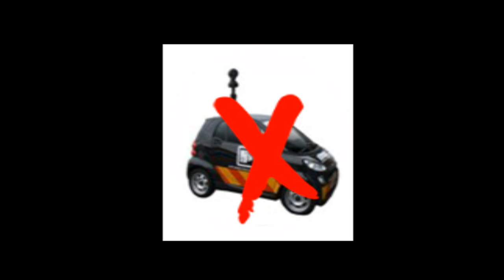Golden "Goose" Square: Westminster's Highway Robbery Department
Watch how Westminster Council's Highway Robbery Department makes use of confusing signs to mug motorist's in Lower James St, off Golden Sq in Soho. Not only that but the Traffic Management Order shows they are fining drivers for taking the ONLY LEGAL ROUTE!The vast majority of motorists, including Police and WCC's own drivers, have no idea they can only turn left at this junction and that going straight ahead will cost them £120. At one time, only right turns were prohibited, but the change combined with bewildering signs is a licence to print money. Rather than solve the problem with clear signs, they prefer to employ expensive technology to to rob us. The Highway Robbery Department now has seven of these mobile cash machines, soon to become even more devastating with the addition of automatic number plate recognition for drive-by muggings. Support Tweet sightings of $CAMera cars in central London to NoToMob. Together we can stop this madness!

UPDATE: VICTORY!

From Westminster City Council's press office...

Martin Low, Westminster's city commissioner for transportation, said: "We work hard to ensure our roads have clear and relevant signs and markings and I'd like to thank Westminster's enthusiastic local parking campaigners for assisting us by bringing this matter to our attention.

"We acknowledge the road signs at this location are not as clear as they should be and we are currently reviewing them. We have suspended moving traffic enforcement on this particular cross roads."